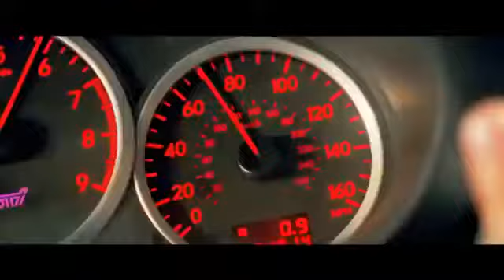February 22, 2022